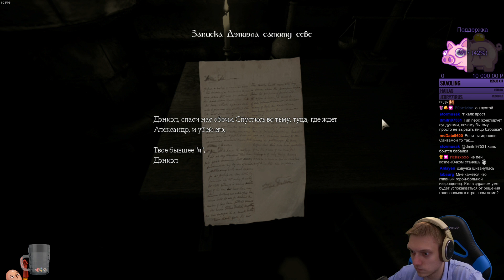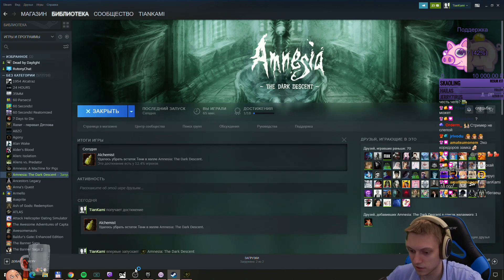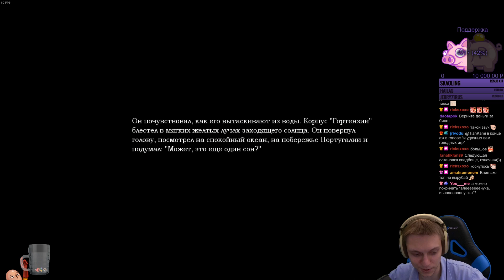Subday! Начинаем похождения по заброшенному замку. | Amnesia: The Dark Descent #1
Привет! На сабдей вы проголосовали за прохождение Аменизии! Это начало игры.